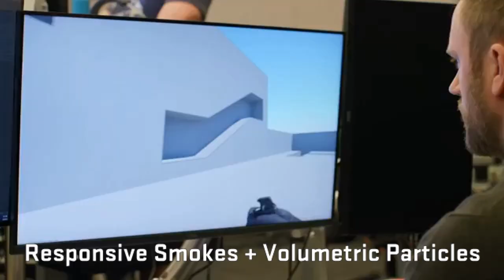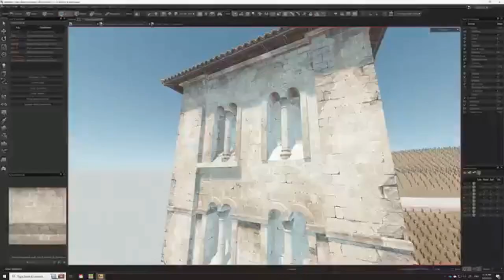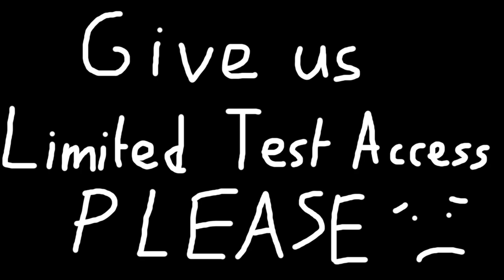Counter Strike 2 makes me Drip My Tears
All videos used here aren't mine and it comes with different quality because i haven't get the beta access to screen capture my own footages.

-Counter Strike 2 has a jetpack glitch and it looks bad ass

=== *Please give likes and comments in this video if you wanna make this video into someone else's recommendations.